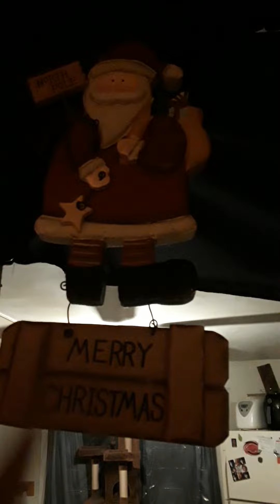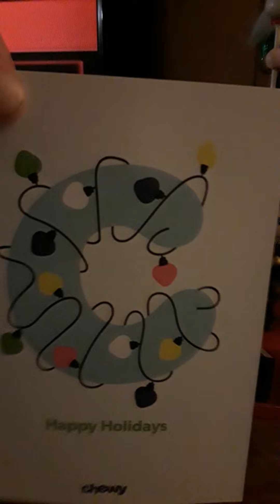happy holidays friends family enjoy rest of week emie😘❤ u misss you always some more Christmas